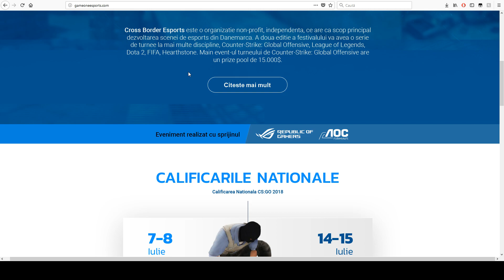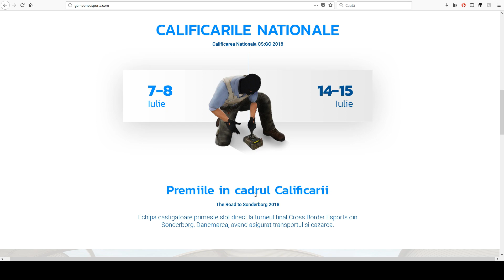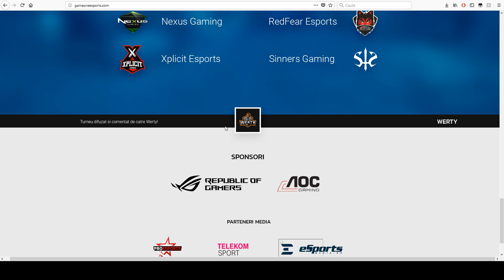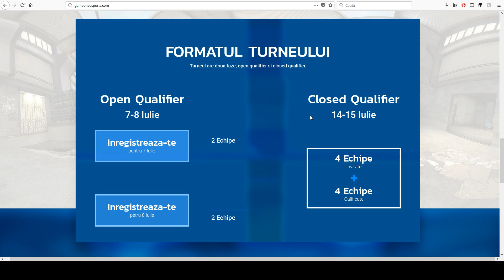ANUNT! - CALIFICARI NATIONALE CBE LAN $15,000